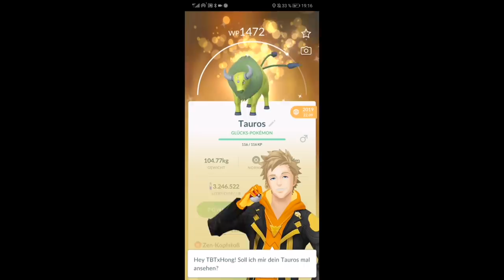Shiny HEATRAN Raidstunde!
euda Heatran Raid Stunde
mal schauen ob ich ein Shiny bekomme